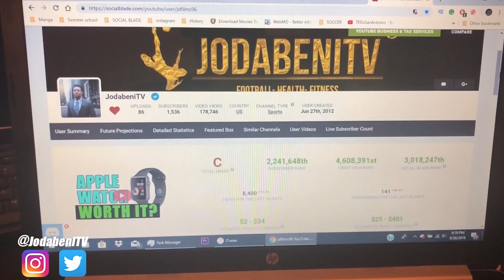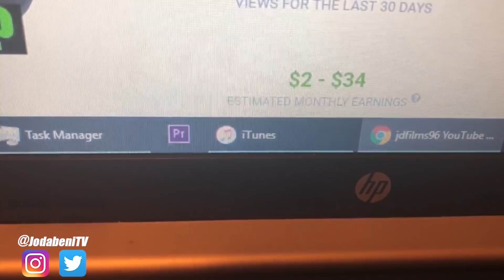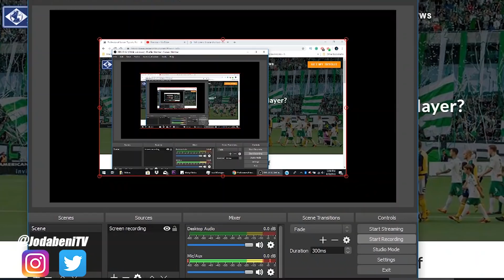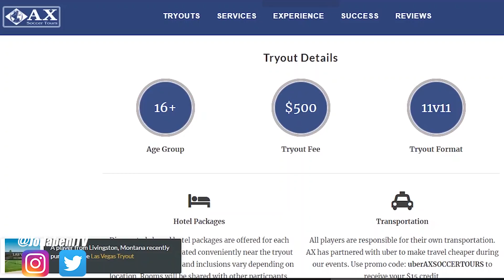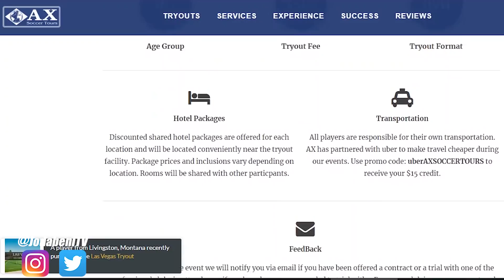AxSoccer Tours A SCAM??? |Day 44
"At AX Soccer Tours we have a professional staff that has worked in every single facet of the professional soccer industry. Whether it be coaching professional teams, playing for professional teams, or representing players on professional teams, we have done it all and at the highest level. e have established relationships with hundreds of professional clubs around the World. Some of the Professional Clubs we have worked with for Player Transfers, Pro Soccer Tryouts, Professional Showcases, Recruitment, Training Camps, Tours, and Consultation "